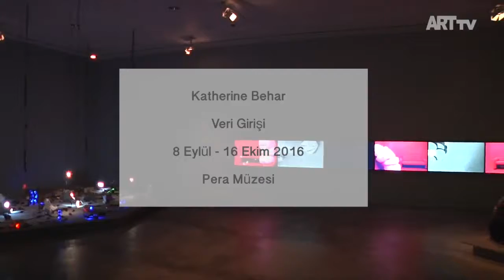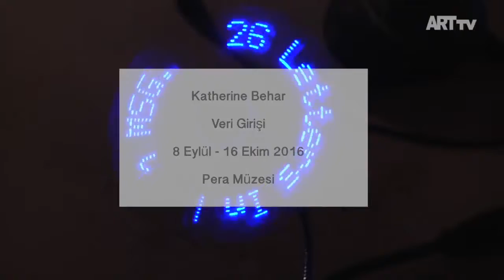Katherine Behar | Veri Girişi | Pera Müzesi | ARTtv